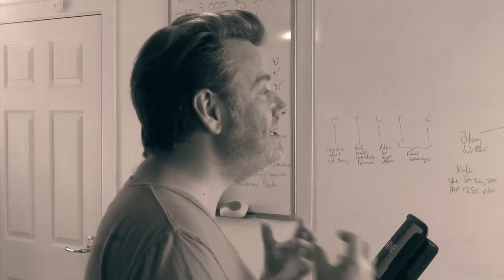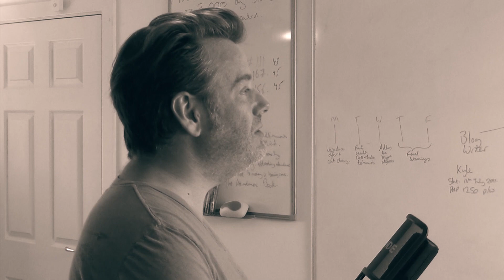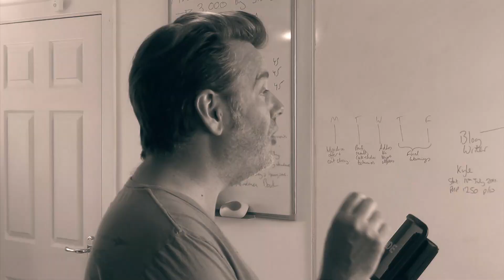Pay Yourself Properly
You've heard this time and again and I'm saying it again now,

"If you want to build your business, you've got to pay yourself properly".
I estimate that around 70% of the salon owners I meet could not afford to pay themselves if they followed the same pay structure as the rest of their team.

Some of you might be thinking that paying yourself more is an odd way to be successful. But it isn't. Giving yourself compensation for the many things you do is what pushes you forward and motivates you in the longer term.

As business owners, it's only natural to think of ourselves last. We see some kind of prowess in sacrificing our own time and sometimes even our own pay. We are willing to do anything to ensure the success of our business. While this trait may seem admirable, you still need to pay your bills and buy food to eat

Initially, you may not be able to afford to pay yourself properly and that's perfectly fine. Just as long as you're compensating yourself for the work that you do, even if it's just enough to get by. However, as your business grows, make sure your pay grows with it too. Make sure to give yourself competitive and fair pay.

As the business decision maker, you have complete control over your finances. You decide how much money to allocate to operations, on marketing and, of course, how much to pay yourself. And with no one to tell you what to do, you may give yourself a hard time seeing the fine line. The line that separates between taking profits to reward yourself and re-investing in your own business.

You need to pay yourself properly to have the financial motivation to make great business decisions for continued growth. I have here a three-step process to give yourself the proper pay rise. Let's get you started on earning what you're worth!